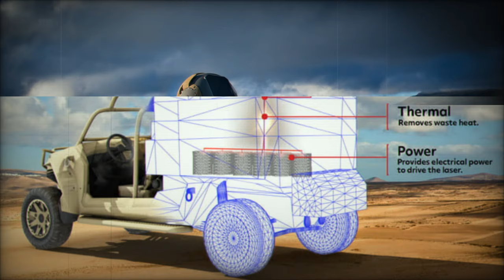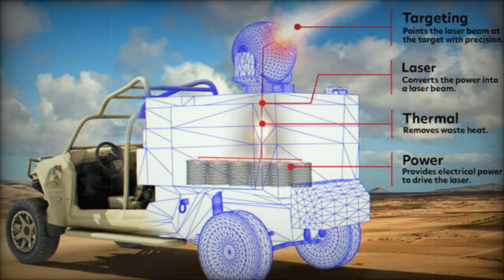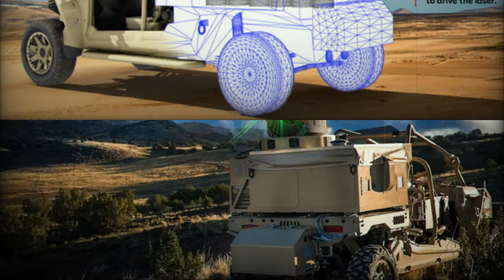New High Energy Lite Beam Laser from Rafael to Neutralize Drone Swarms and IEDs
At the 2024 Association of the United States Army (AUSA) event in Washington, D.C., Israeli defense giant Rafael Advanced Defense Systems unveiled the latest version of its high-energy laser weapon system, LITE BEAM. This cutting-edge system is designed for rapid, precise neutralization of aerial threats, particularly drone swarms, and marks a significant advancement in precision defense technologies. LITE BEAM offers a powerful solution for mobile ground operations, balancing efficiency with cost-effectiveness in defense scenarios.